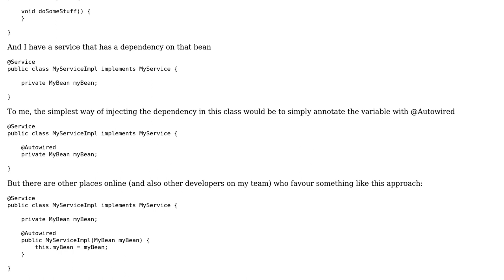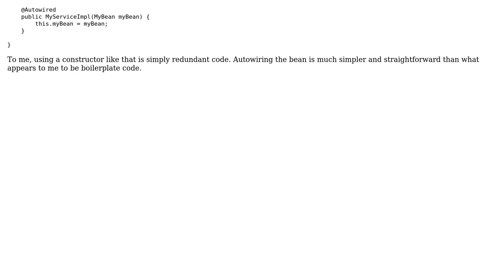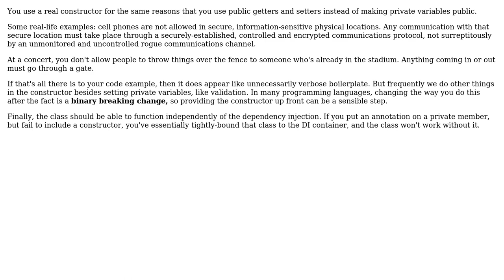Software Engineering: Spring Boot - What is the purpose of Autowired Constructors?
With thanks & praise to God, and with thanks to the many people who have made this project possible! | Content (except music & images) licensed under CC BY-SA | Music | Images & others | With thanks to user Space Cadet user Robert Harvey and the Stack Exchange Network Trademarks are property of their respective owners. You are responsible for your own actions.